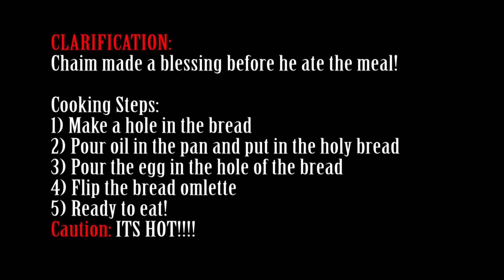Cooking101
How to make "Eggs In a Basket"